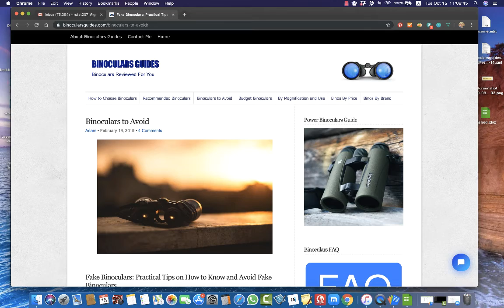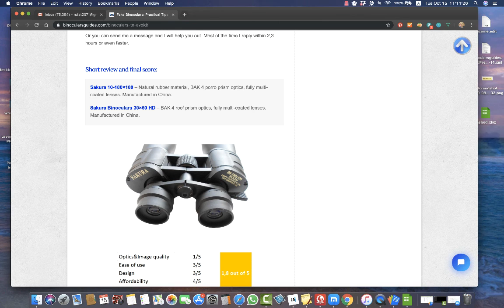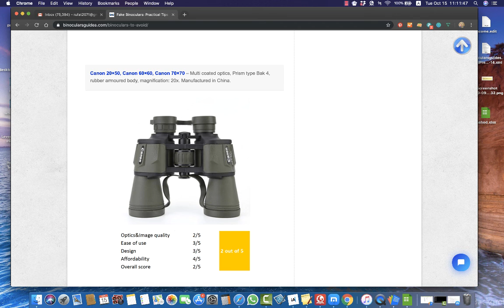Binoculars to Avoid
Avoid these binoculars. They are low quality binoculars.